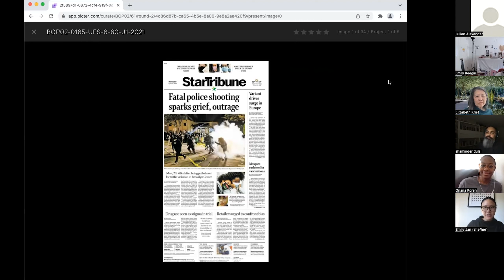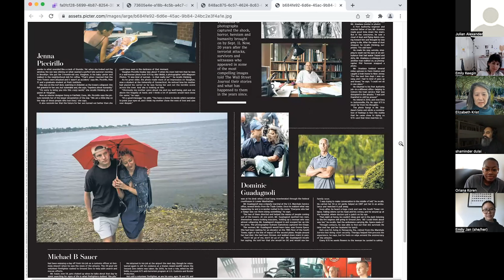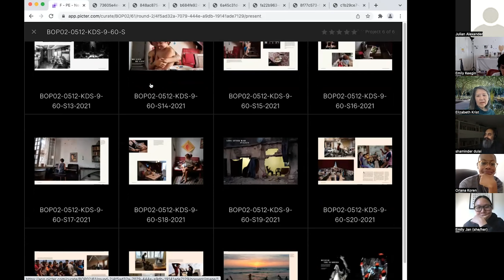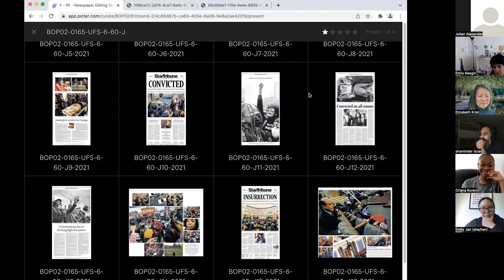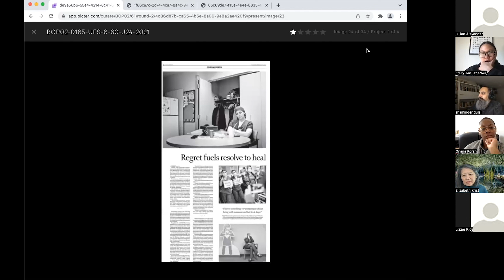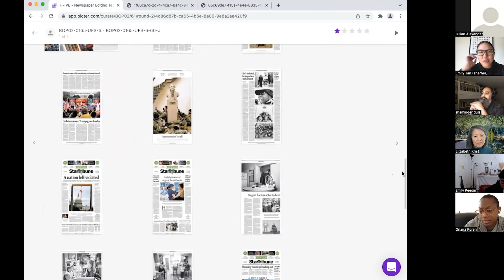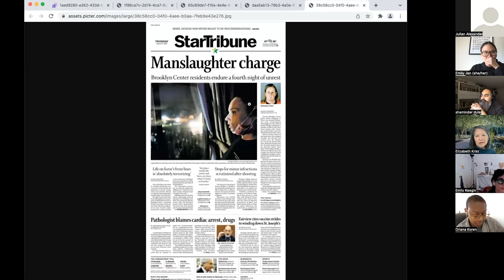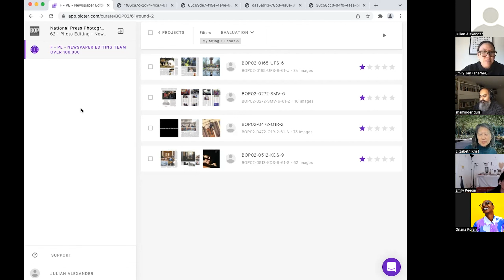2022 Best of Photojournalism Picture Editing Newspaper Editing Team over 100k